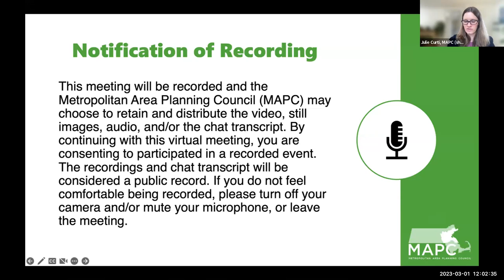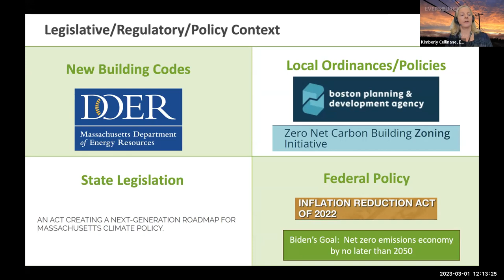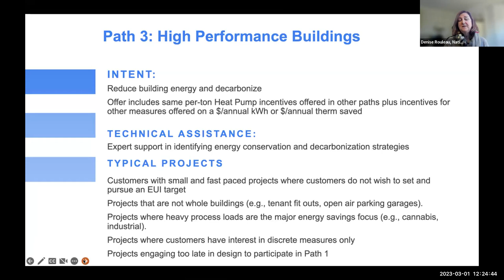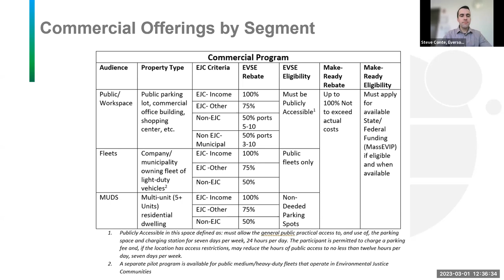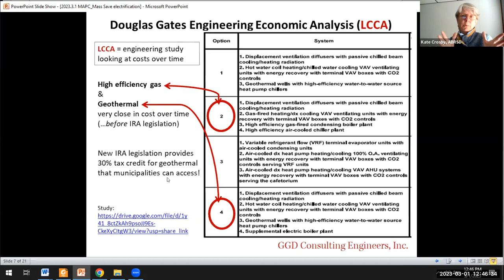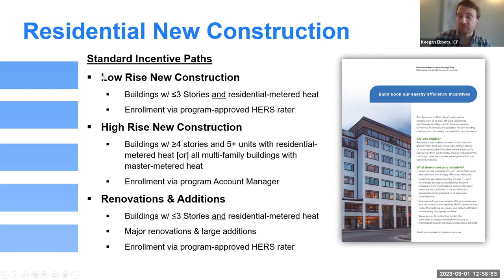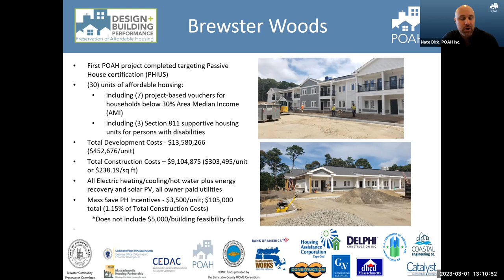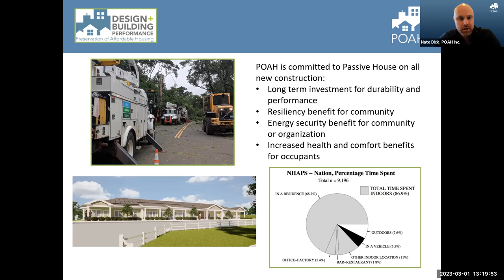Mass Save Electrification Incentives Webinar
This virtual webinar included speakers from Eversource, National Grid, and several MAPC communities. It reviewed Mass Save incentives for commercial, multifamily, and single-family new construction, as well as incentives for electric vehicle charging infrastructure. These programs can help municipalities meet their climate goals and also support the new stretch and specialized codes.